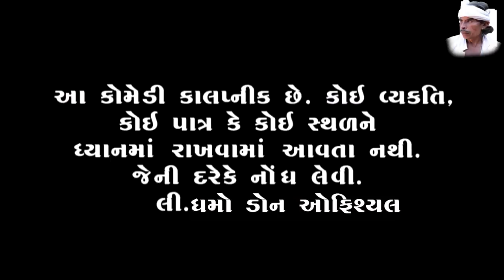ધમે કર્યો ચુટણીનો પ્રચાર //Dhame Karyo Chutanino Prchar // DHAMO DON OFFICIAL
Gujarati Comedy Video :-Dhame Karyo Chutanino Prchar

DHAMO DON OFFICIAL

Label: - DHAMO DON OFFICIAL

Artist:-Dhudabhai Dabhi ,Rajubhai Dabhi,Ajaybhai Dabhi ,Lakhmanbhai
            Kareliya,Dhirubhai  Kukadiya AND Ravina Thakor

Camera Man -  : Lakhmanbhai Kareliya ,Dhirubhai Dabhi AND Meru Shiyaliya

Dhamo Don Offical

- Dhirubhai Dabhi  { MEET VIDEO } {Hanuman Dhara }
- Bhavesh Goyal

    :: Special Thanks to ::
-Meet Video
 - Meet Dabhi
- Jayesh Nakiya (Shiv Shakti Guest House Chotila -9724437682 }
- Full School